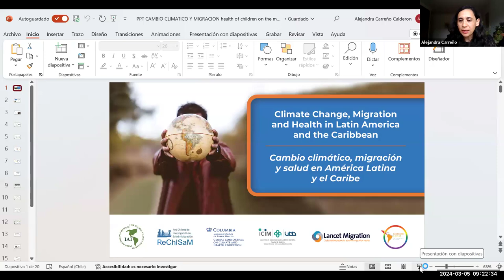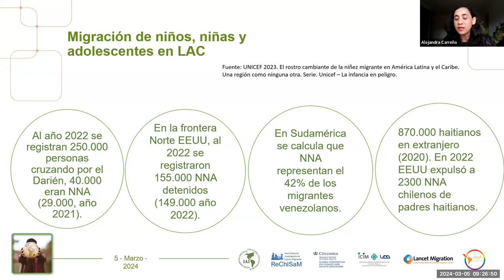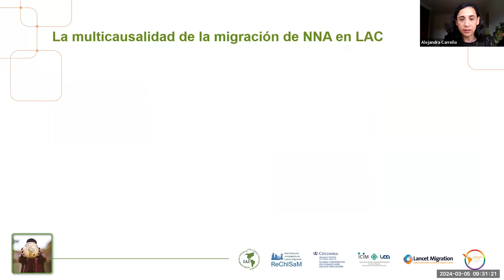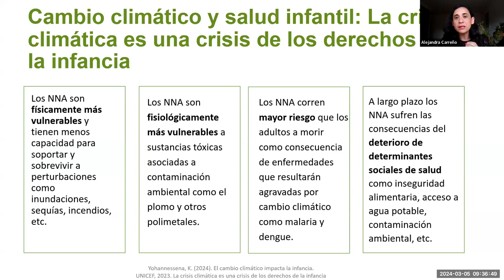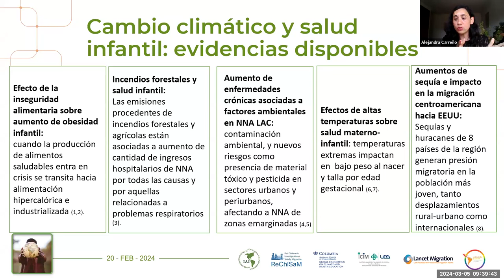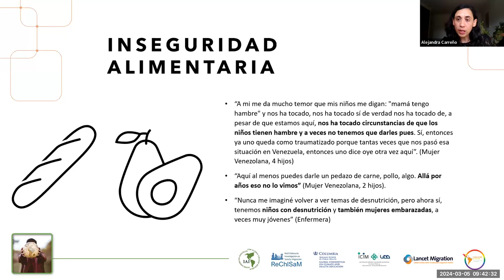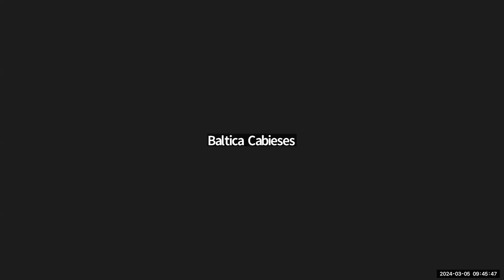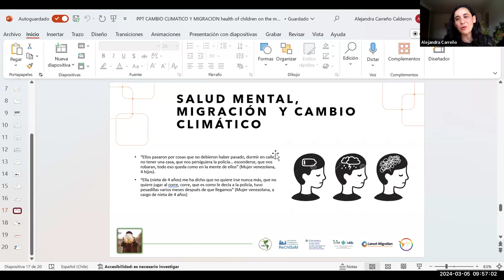Webinario 2: Fuerzas climáticas sobre la salud y el bienestar de los niños en movimiento en ALC.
Cambio climático, migración y salud en América Latina y el Caribe

El cambio climático es una fuerza emergente pero poco estudiada sobre la salud y el bienestar de los niños y adolescentes migrantes internacionales. Durante la última década, hemos visto un aumento constante del número de niños que viajan, especialmente sin compañía o en compañía de adultos que no conocen. Los riesgos sociales y de salud y las vulnerabilidades de los niños migrantes han sido reconocidas a nivel mundial, sin embargo, la relevancia del cambio climático como conductor directo e indirecto de los resultados de salud es menos comprendida. La evidencia local del ALC puede contribuir a los debates actuales a nivel global sobre la salud y la protección de los niños en contexto de movimiento.